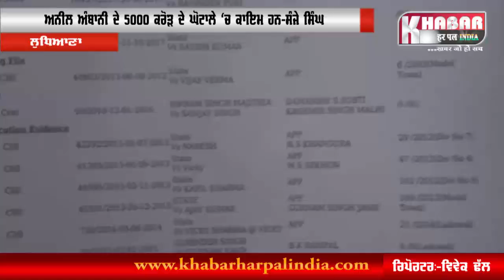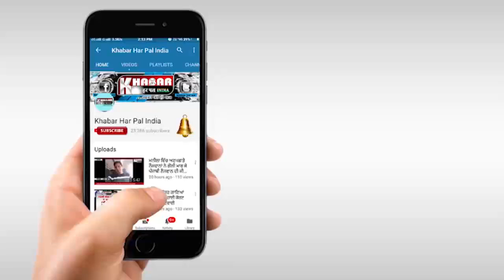Anil Ambani Group ਵਲੋਂ ਕੀਤੇ 5000 ਕਰੋੜ ਮਾਨਹਾਨੀ ਮਾਮਲੇ ਚ' ਬੋਲੇ ਸੰਜੇ ਸਿੰਘ ...